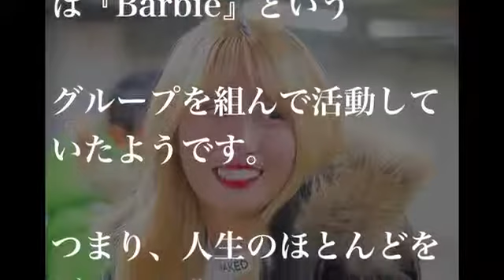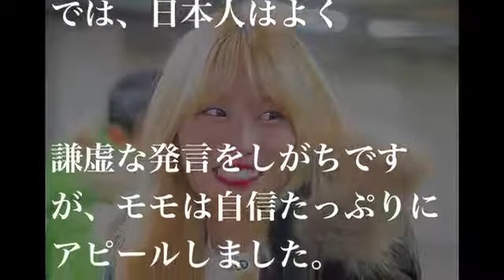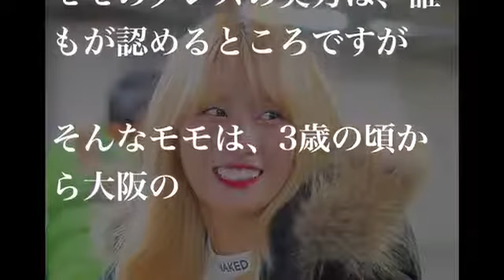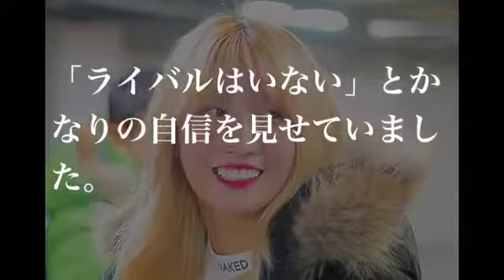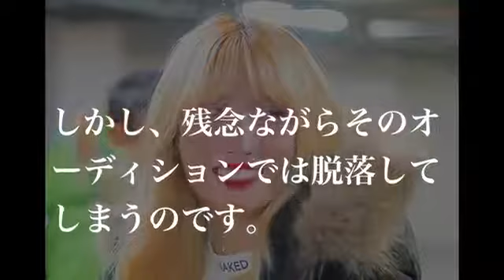【感動】TWICEの努力家・モモ オーディション落選しても復活できた理由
TWICEきってのダンスの実力者・モモのエピソードです。 【関連動画】 [JPN/日本語] トゥワイス TWICE ミナの誕生日V